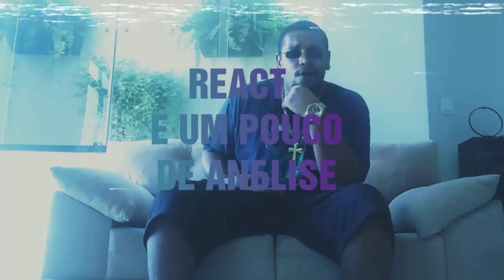Mãos Sujas - Cynthia Luz & Froid REACT E UM POUCO DE ANÁLISE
Se inscrevam tbm!!!